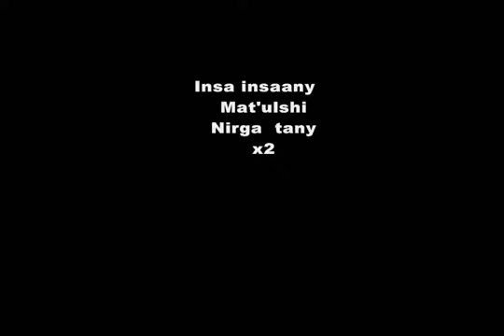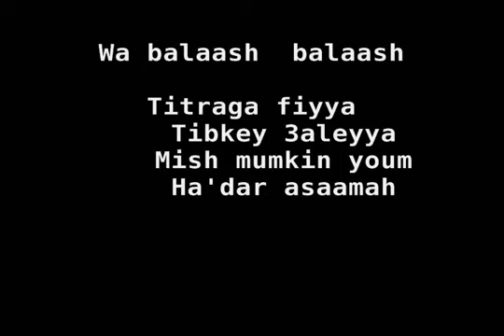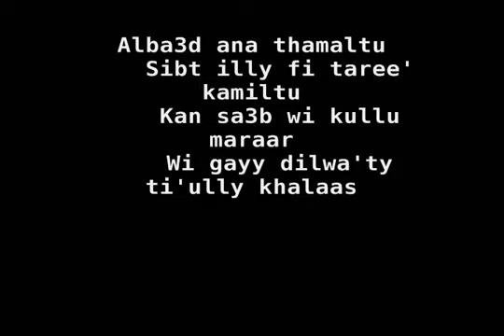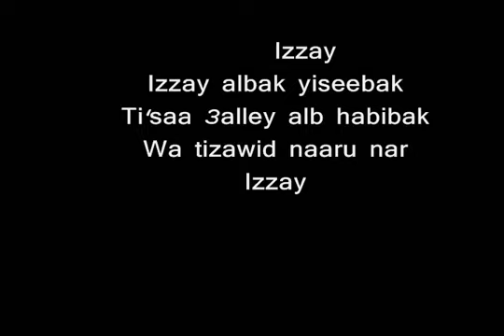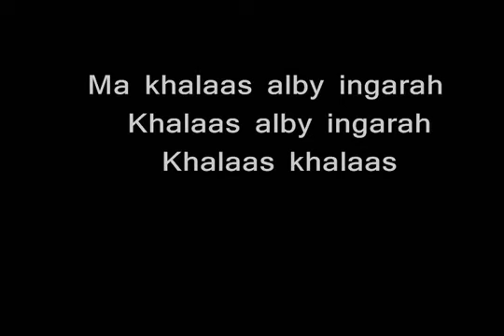Ehab Tawfik tetraga fiya lyrics